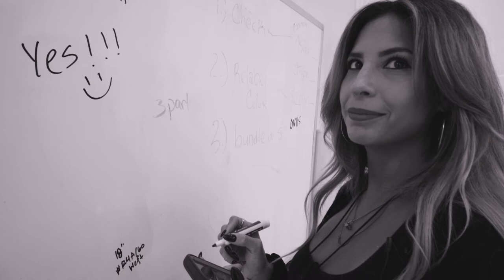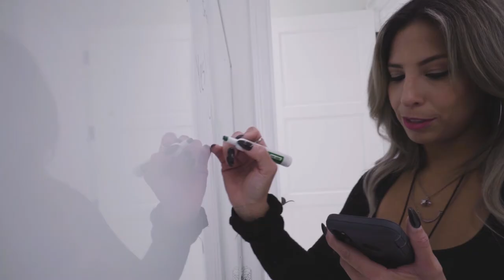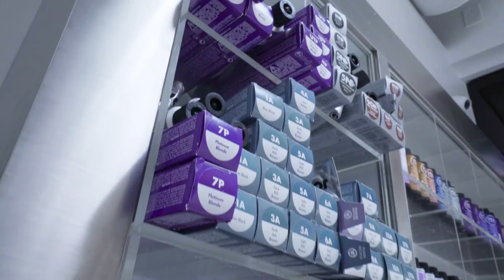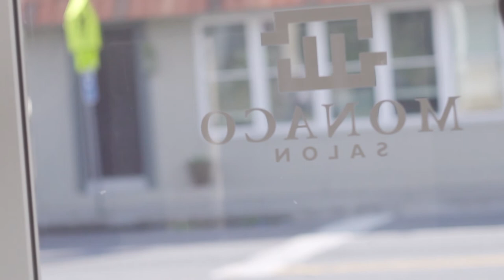Monaco Extensions Vlog | Episode 3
FIND OUT OUR SECRET COLOR FORMULA.